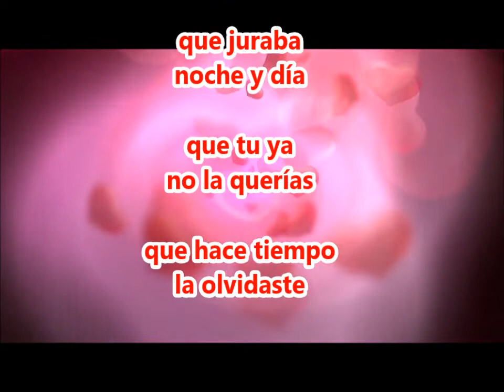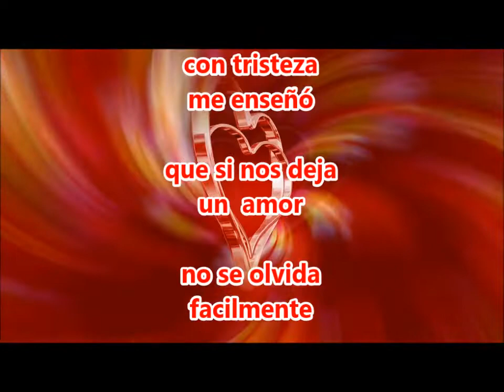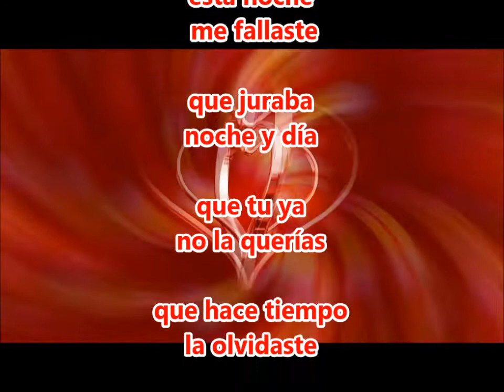04 Falso corazonLOS DINOS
ÁLBUM "UNA LEYENDA HECHA CANCION"(1992)